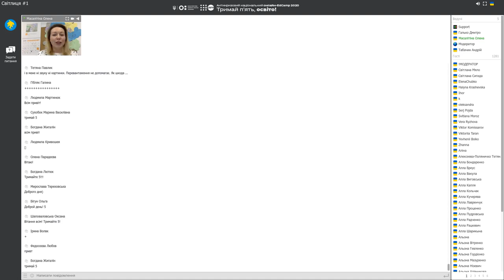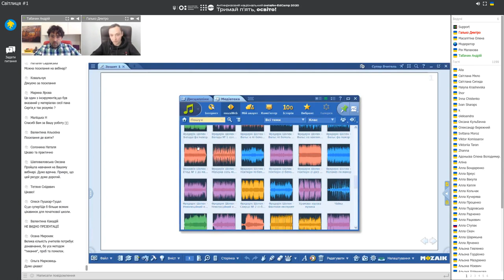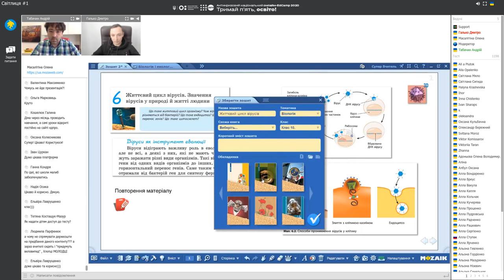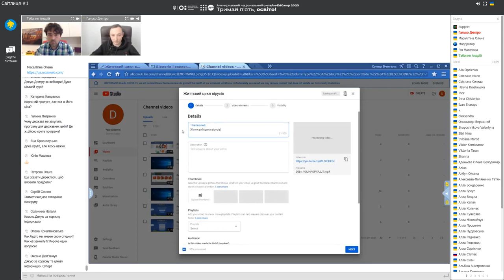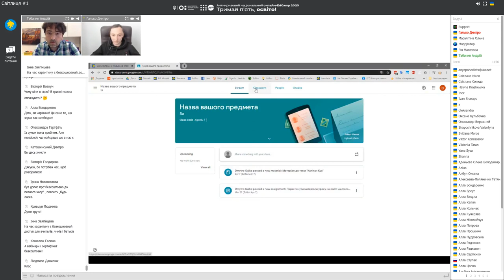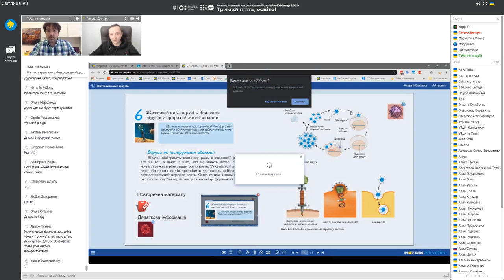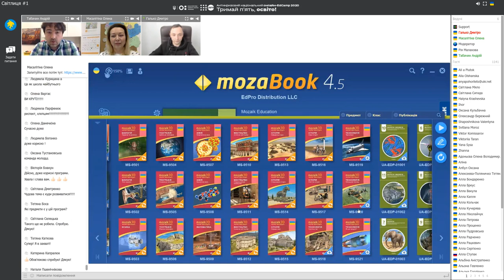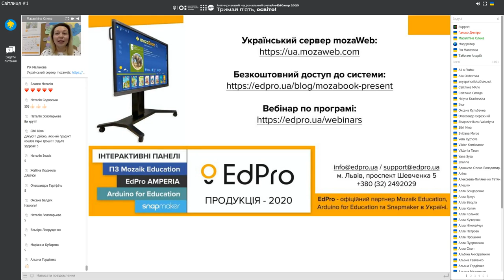Онлайн-EdCamp 2020 – ДИСТАНЦІЙНА ОСВІТА З MOZABOOK — ЦЕ ЦІКАВО ТА ЛЕГКО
Андрій ТАБАЧИН (Україна, Львів), директор, співзасновник компанії EdPro.

Дмитро ГАЛЬКО (Україна, Львів), Тренер, Diamond mozaLearn ICT Expert компанії EdPro.

5 ВАЖЛИВИХ ФОКУСІВ СЕСІЇ
1️⃣ Підбір необхідного для уроку контенту.
2️⃣ Збагачення та ілюстрація уроку додатковим змістом (3Д-сцени, інструменти, відео).
3️⃣ Створення та поширення відеоуроку.
4️⃣ Синхронний доступ до презентації уроку.
5️⃣ Електронні підручники та посібники.